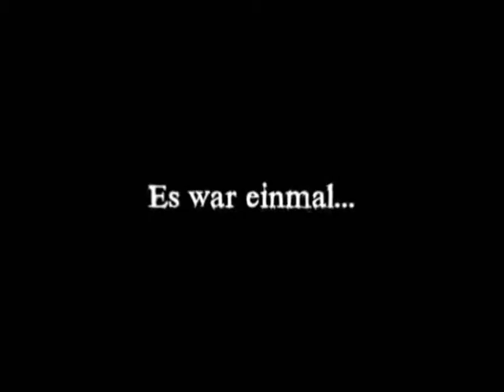LegoMovie 2008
Der LegoMovie der ehemaligen Juffis (2008) der DPSG Rheinbach :)